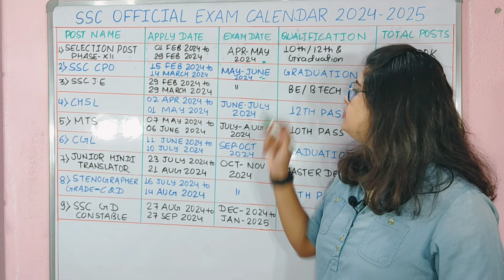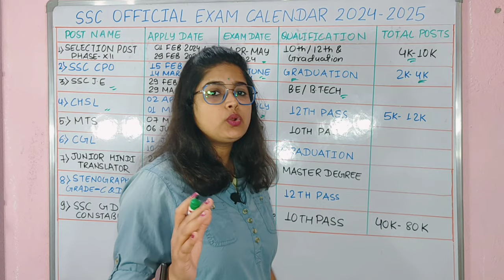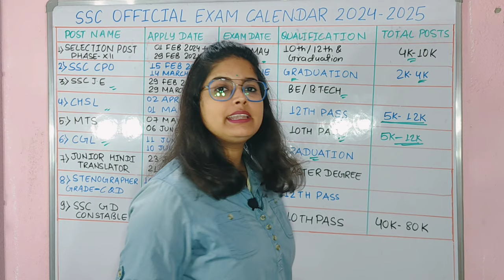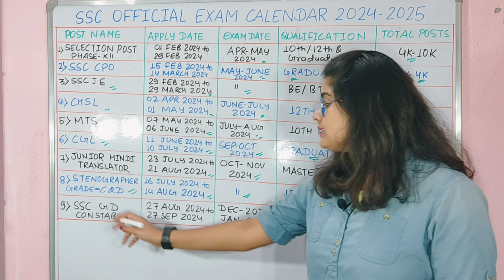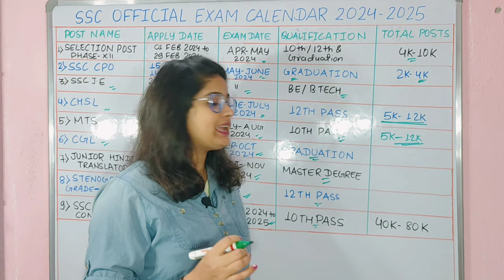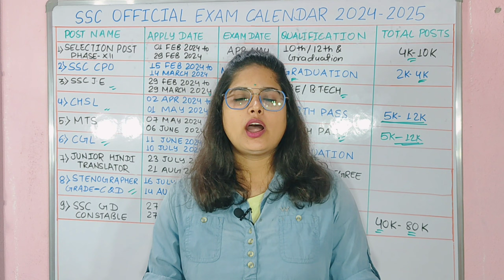SSC New Vacancy Calendar 2024 Out | SSC MTS CHSL Selection Post Gd New Vacancy 2024